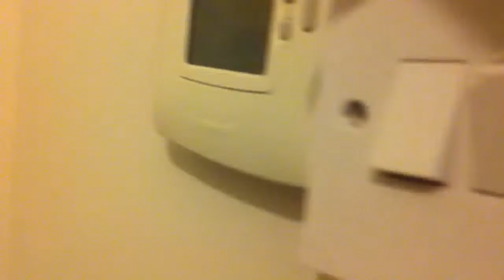My Hooose 3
My Hooose